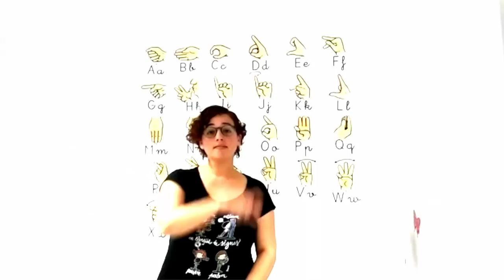Día Internacional de las Personas Sordas 2018